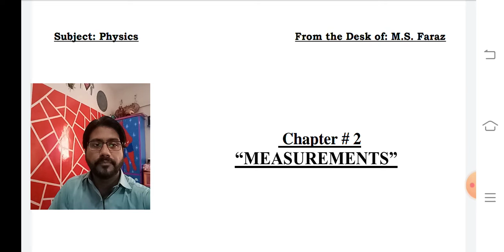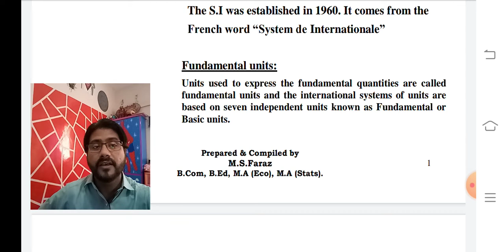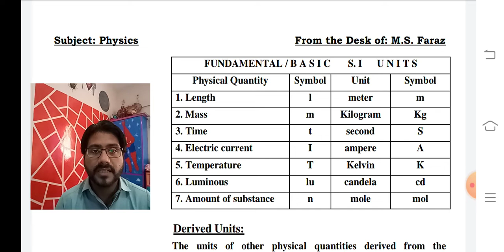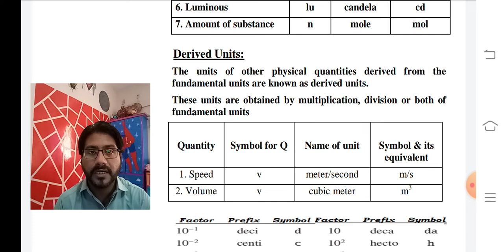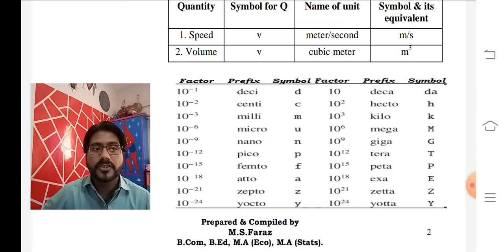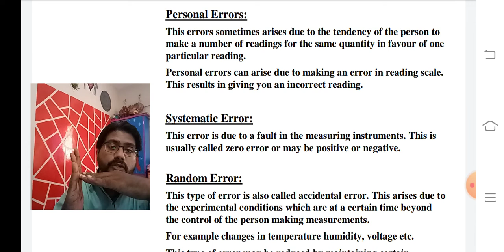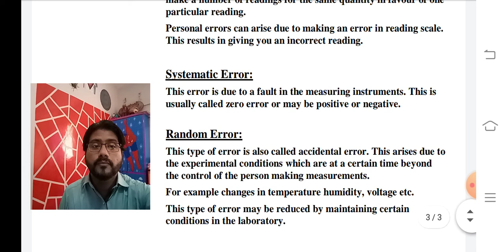Measurement and Error, Physics , Chapter # 2 , Lecture # 1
Measurement and Error,
Physics , Chapter # 2  , Lecture # 1
By M.S.Faraz